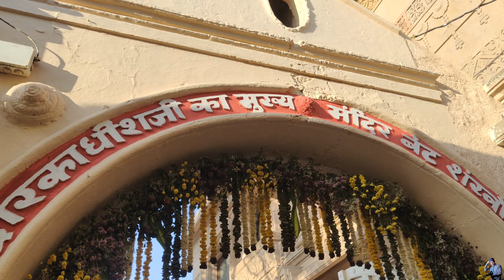Dwarka Vlog ||Sampurn Darshan||Char Dham Yatra With My Grandparents 👪#051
Dwarka Vlog ||Sampurn Darshan||Char Dham Yatra With My Grandparents

Today is my 51vlogs
      Hit likes💓
My vloging setap
OnePlus9rt
Gorilla port
Grenaro mic
And me 🫰☺️
my Instagram link. Plzz follow me guys ☺️

Credit By song...
Thank you for doing what you told us to do.🙏

Bhagwan ki kripa or Aashirwad aur family ka support aap logo ke pyar ke karan me apne Grandparents ko Char dham ki yatra par le jaane ki ek chhoti si koshish kar raha hun jisme se mene Dwarka me  Dwarkadhish Shri Krishna ke  Darshan kar liye Hai Atah aap sabhi logon se mera vinamra nivedan hai ki aap sabhi log like comment share and subscribe karke meri Yatra me support Kare Dhanyawad Radhe Radhe.🙏

द्वारकाधीश मंदिर भगवान श्री हरी विष्णु के आठवे अवतार भगवान श्री कृष्णा को समर्पित है। यह मंदिर भारत के गुजरात के गोमती नदी के तट पर द्वारका में स्थित है। 5 मंजिला इमारत और 72 स्तंभों वाला यह मंदिर, जगत मंदिर या निज मंदिर के रूप में भी जाना जाता है। यह मंदिर लगभग 2200 साल पुराना बताया जाता है।